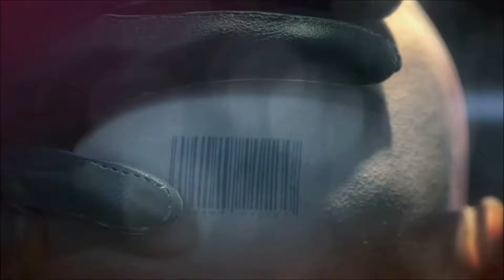Hitman Absolution HD Walkthrough Part 2